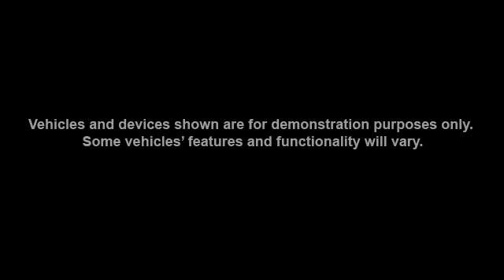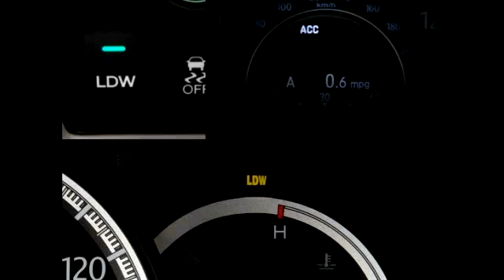Honda Technology Lane Departure Warning LDW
Lane Departure Warning (LDW) is a safety feature available on select Honda models. This video describes how LDW works to warn drivers when their Honda vehicle begins to leave a detected lane when no turn signal has been activated.

*LDW only alerts drivers when lane drift is detected without a turn signal in use. LDW may not detect all lane markings or lane departures; accuracy will vary based on weather, speed and road condition. System operation affected by extreme interior heat. Driver remains responsible for safely operating vehicle and avoiding collisions